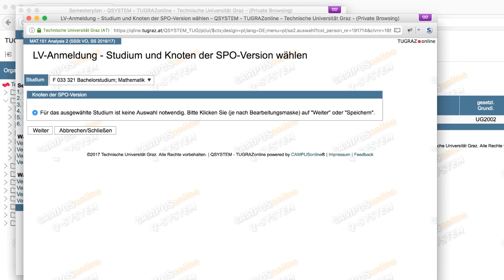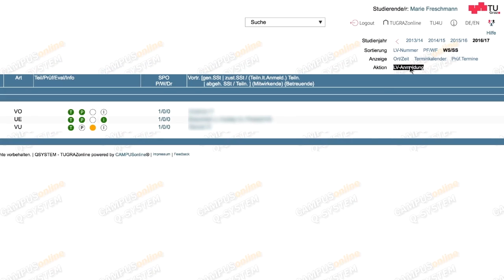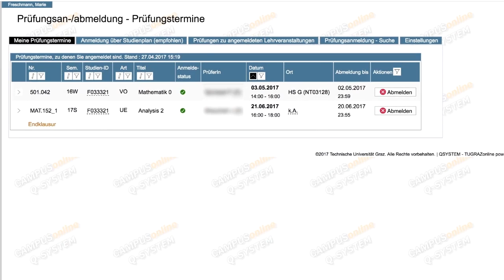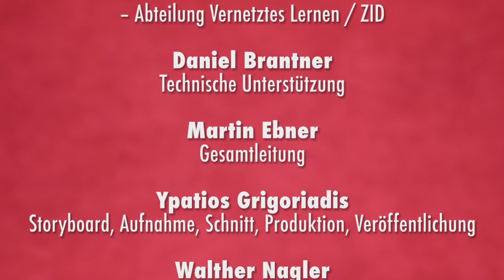Studieren an der TU Graz – Anmeldung zu einer Lehrveranstaltung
Dieses Video erklärt dir, wie du dich in "TU Graz online" zu Lehrveranstaltungen anmelden kannst.